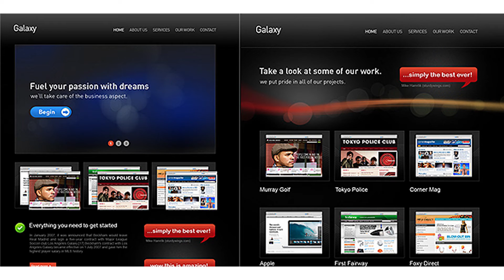Galaxy Pro Theme | Themeforest Website Templates and Themes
A great theme for the business or individual, your latest work instantly catches your visitor’s eye. Thank you, Lukk
 Last Update 23 February 09 Created 23 February 09 Graphics Files Included JPG Image, Photoshop PSD Minimum Adobe CS Version CS4